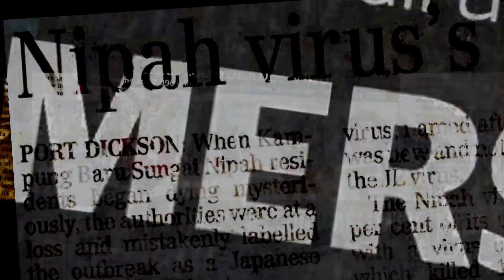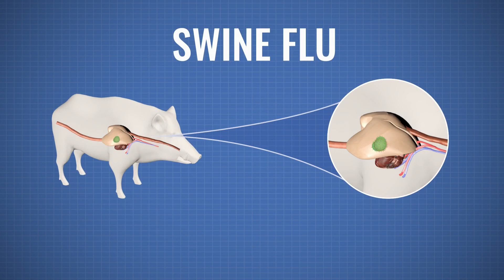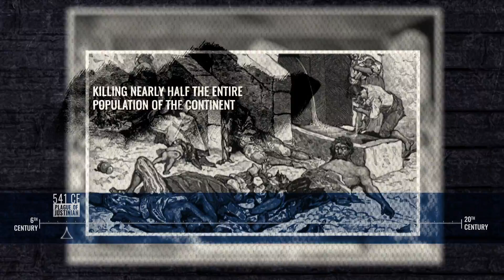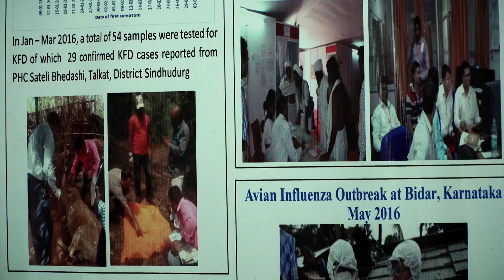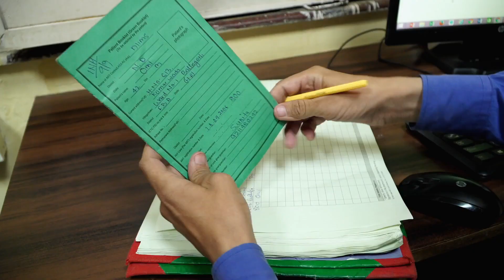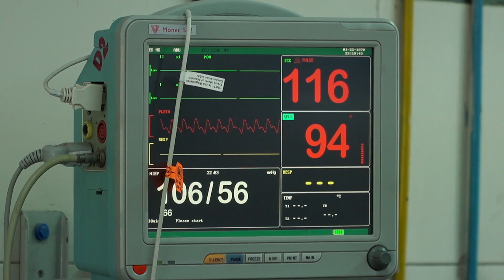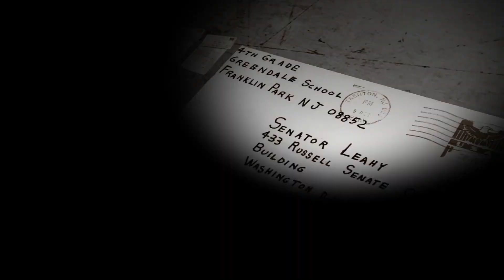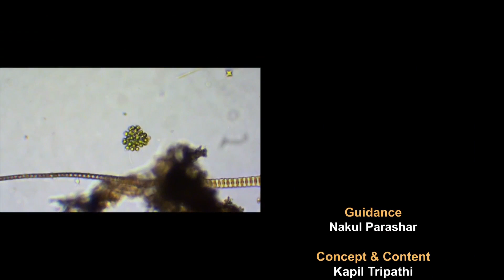What Pandemic Is ? Is COVID -19 a Pandemic ?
What Epidemic Is ? is COVID -19 a Epidemic ?

A pandemic is a disease epidemic that has spread across a large region, for instance multiple continents, or worldwide. A widespread endemic disease with a stable number of infected people is not a pandemic. Further, flu pandemics generally exclude recurrences of seasonal flu.

This Episode is made for Vigyan Prasar(VP), An autonomous organisation under the Department of Science and Technology.

Health Maantra

Health Maantra is a health and wellness programme for all age groups. We focus on your health – physical, mental and spiritual-by providing resources so you, your family and friends can live a healthy and enriching life. After all, Health is Wealth. will familiarize you with the science of diseases-their symptoms and even prevention. Our videos explain the medical terminology most people struggle with. They suggest what tests can diagnose, how to prepare for medical procedures that may be recommended by your doctors. Health Maantra’s 360-degree approach to wellness includes informed lifestyle decisions from nutrition, natural beauty to healthy relationships, and amazing retreats to de-stress and relax.

Please consult a Medical Practitioner / Doctor for all medical conditions.